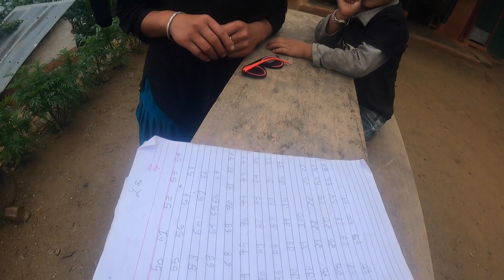Diktel bazarko bato 🥺😣 Badar khedne kuro😄Pwn vlogs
stay safe
stay happy